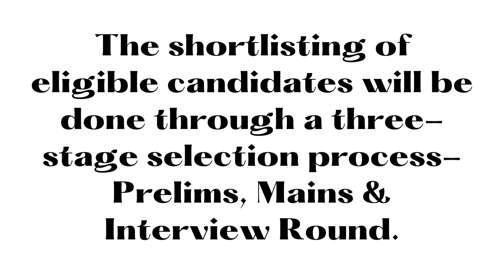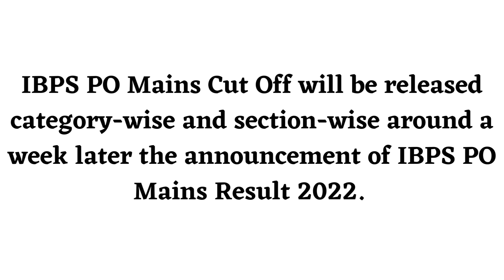IBPS PO 2022 Mains Result | IBPS 2022 po main result Latest update| How to download IBPS PO RESULT